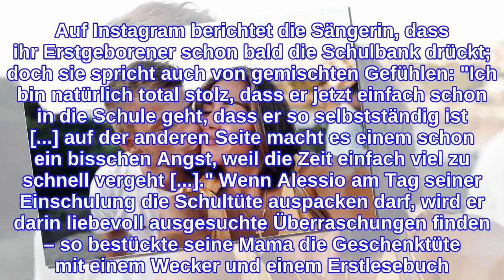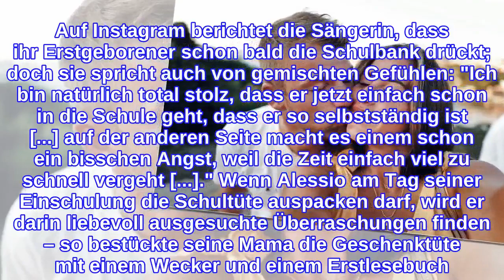Schmiedet das Paar bereits weitere Nachwuchspläne?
Auf Instagram stellt sich Sarah Engels, 28, den teilweise pikanten Fragen ihrer 1,7 Millionen Follower:innen. Besonders an einer Sache ist ihre Community interessiert: Ist nach der Geburt des Babys die Familienplanung abgeschlossen? Sarah und ihr Mann Julian Engels, 28, scheinen unterschiedliche Meinungen zu diesem Thema zu vertreten.  Sarah gibt auf die private Frage eine erfrischend-ehrliche Antwort, plaudert sogar aus dem Nähkästchen ihrer Beziehung: "Also ich habe immer gesagt, ich möchte zwei Kinder haben. Aber ich glaube, wenn es nach Julian gehen würde, dann dürfte danach noch das eine oder andere hinterherkommen." Aufmerksame Zuschauer:innen dürften der "Dancing on Ice"-Gewinnerin am Ender der Sequenz angemerkt haben, dass sie Julians Wunsch eher unsicher gegenübersteht – sie beendet ihre Story mit einem nachdenklichen Seufzer. Wie schnell sich der Fußballspieler im Anschluss an die anstehende Geburt weitere Kinder wünscht, bleibt erstmal offen. Im Gegensatz zu ihrem Julian ist es für die schwangere Sarah nicht das erste Kind. Mit ihrem vorherigen Ehemann Pietro Lombardi, 29, den sie 2011 bei der Castingshow "Deutschland sucht den Superstar" kennen und lieben lernte, bekam sie bereits Sohn Alessio, 6. Und Alessio ist so groß geworden! Auf Instagram berichtet die Sängerin, dass ihr Erstgeborener schon bald die Schulbank drückt; doch sie spricht auch von gemischten Gefühlen: "Ich bin natürlich total stolz, dass er jetzt einfach schon in die Schule geht, dass er so selbstständig ist [...] auf der anderen Seite macht es einem schon ein bisschen Angst, weil die Zeit einfach viel zu schnell vergeht [...]." Wenn Alessio am Tag seiner Einschulung die Schultüte auspacken darf, wird er darin liebevoll ausgesuchte Überraschungen finden – so bestückte seine Mama die Geschenktüte mit einem Wecker und einem Erstlesebuch. Inmitten von Kinderwünschen und Einschulungsvorbereitungen verpasst die Influencerin in ihrer anschließenden Story der gelösten Fragerunden-Stimmung einen kleinen Dämpfer: Der werdende Papa, dem Sarah im Mai 2021 das Jawort gab, muss operiert werden. "Wir kommen gerade vom Arzt - Julian wird sich wohl doch mit dem Knie operieren lassen. Denke das [sic] wir das dann noch im September angehen noch bevor die kleine Maus da ist", kommentiert sie ihre Aufnahmen von einer Autobahn. Seinen Wunsch nach mehreren Kindern wird der Eingriff wohl nicht beeinflussen. Wir wünschen gute Besserung und hoffen, dass sich die jungen Eltern in Sachen Familienplanung am Ende einig werden. Verwendete Quelle: instagram.com
INFORMATION
• Source: gala